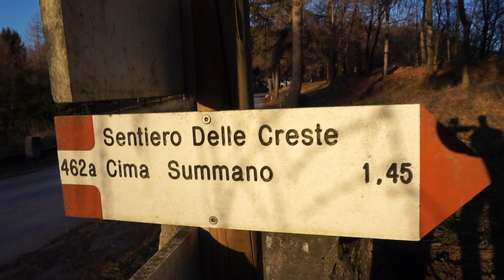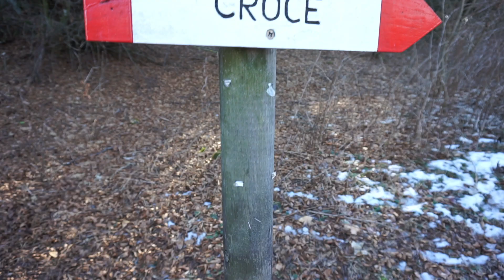monte SUMMANO, sentiero delle CRESTE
11 GENNAIO 2019
Io e la Cressi partiamo all'alba da poco dopo il paese di San Rocco, in provincia di Vicenza per fare il sentiero delle creste fino al monte Summano.
raggiunto a piedi il parcheggio (raggiungibile anche in auto tramite una comoda strada sterrata) prendiamo il sentiero 462a che segue tutta la cresta e poi si divide in variante alta (più panoramica ed a piccoli tratti un po' esposta) e variante bassa.
noi scegliamo la variante alta che regala viste incredibili sui monti circostanti e sopratutto sulle imponenti guglie del monte Summano.
una volta in cima (affollatissima) scendiamo al santuario dove prendiamo la mulattiera fino al parcheggio.
escursione molto panoramica consigliata at tutti, fare attenzione ad un breve tratto attrezzato ed un paio di boccette dove è nessario aiutarsi con le mani.
BUONA VISIONE!